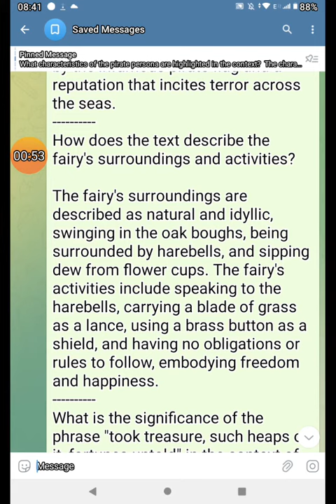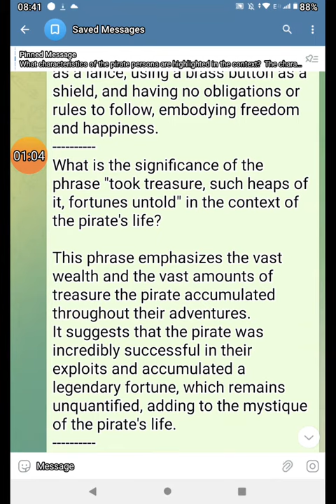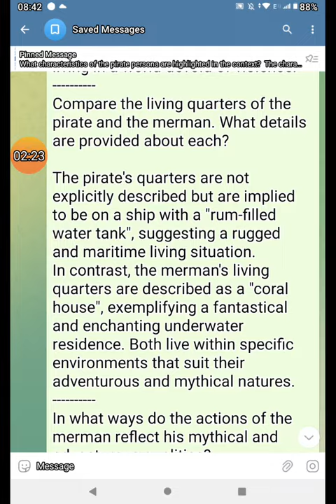MY DREAMS FABEL FORREST == DETAILS ANSWERS==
MY dreams